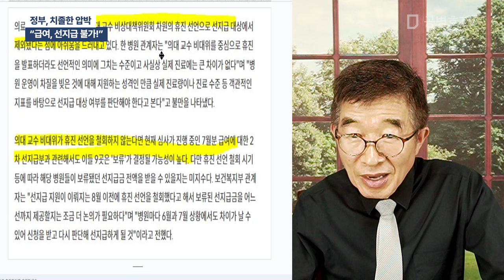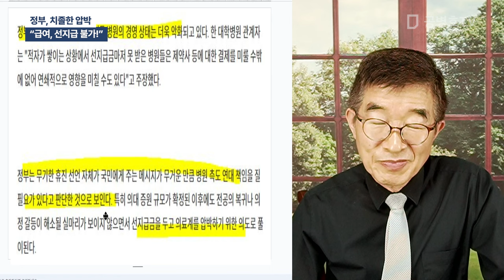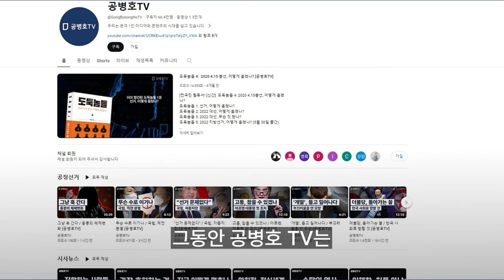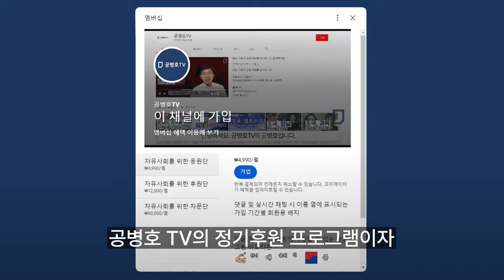정부, 치졸한 압박 / "급여, 선지급 불가!" [공병호TV]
Bitcoin : 3MTW849AkP2ftLeSK2teZHMmzLu7Z83s9U